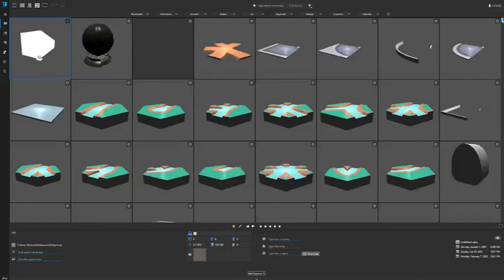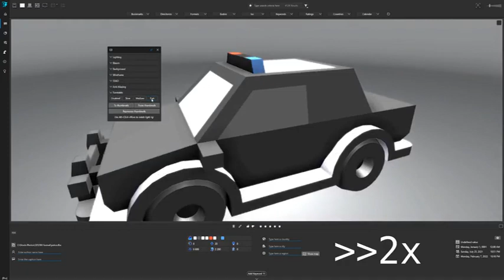PhotoInsight 1 6 con soporte para activos 3D